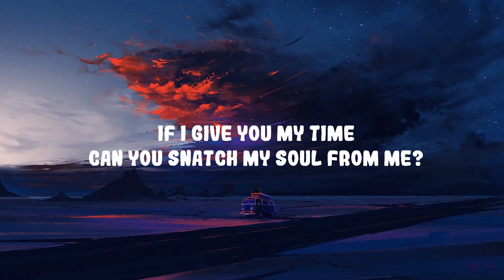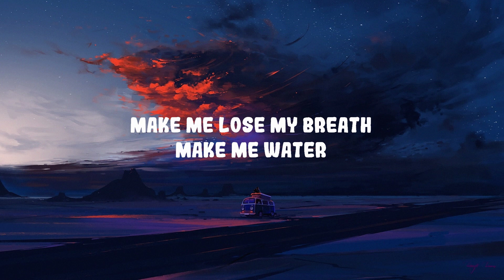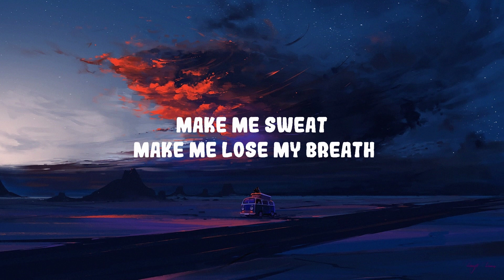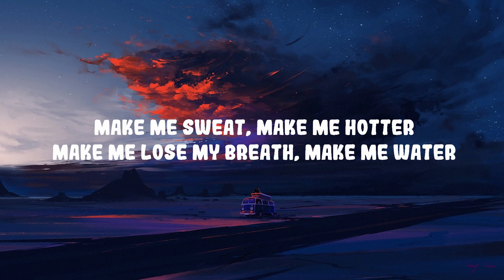Tyla - Water (Remix) ft. Travis Scott | Top Best Song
Tyla - Water (Remix) ft. Travis Scott

Make me lose my brea